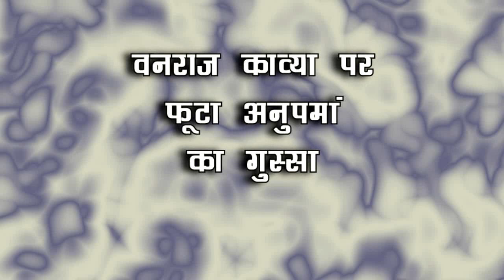KUMKUM BHAGYA || अपने ससुराल लौट PRAGYA करेगी अपने “पति की दिन रात सेवा”